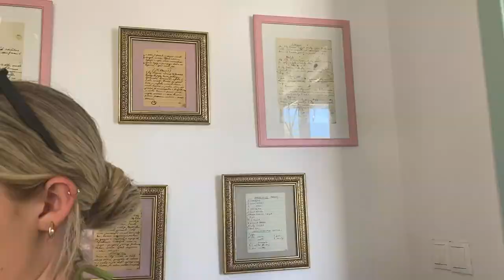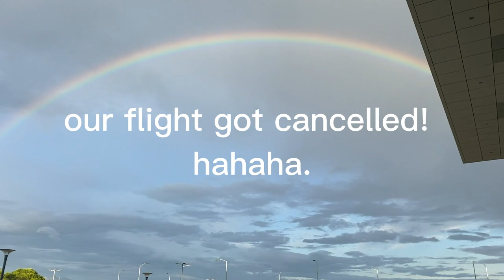The ULTIMATE Croatia Trip Part Two - HVAR | Carpe Diem, Sunsets and Swimming | London girls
We are back for the second half of our amazing Croatia Trip - this time travelling to Hvar!

OUR RECOMMENDATIONS:

- Sweets Pastry Shop
- Marigo Grill and Chill

Bar/Clubs:
- Jazzz Bar
- Carpe Diem
- Hula Hula
- The Hvar Pub Crawl

Beaches:
- Hvar Beach
- Hula Hula Beach Club
- Anywhere around the Port

Hey, we are Jess and Nat, we live in London and spend our weekends finding the most instagrammable spots for your next trip!

***TIME CODES***